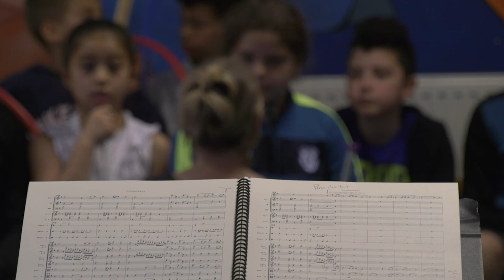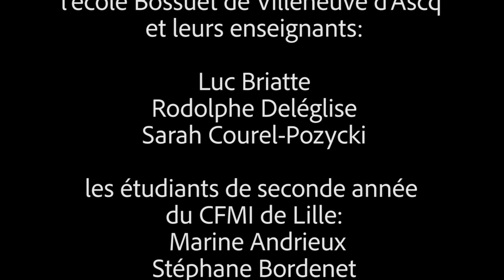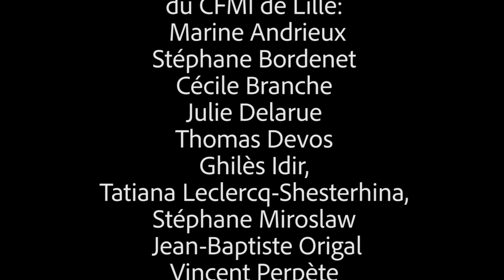La fête de la musique des enfants à l’Orchestre - le Making-Of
Retour sur l'aventure des enfants de l'école Bossuet.

De la préparation avec les étudiants de seconde année du CFMI de l'université de Lille au concert à L'ONL dirigé par Lucie Leguay, vous saurez tout sur cet atelier pas ordinaire.